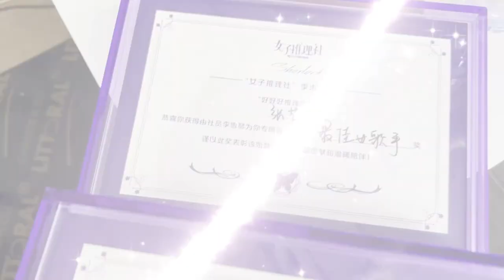【张艺凡 Zhang YiFanଓ】Vlog｜再见啦～我们超棒的推理小凡